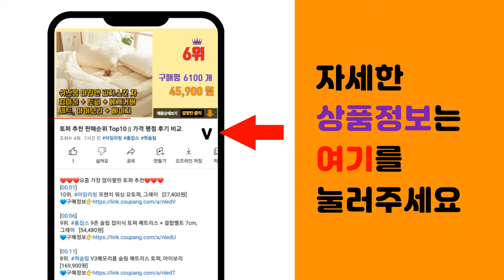커플티 추천 판매순위 Top10 || 가격 평점 후기 비교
❤️❤️❤️요즘 가장 많이팔린 커플티 추천❤️❤️❤️

[00:01]
10위. 엘라모 3M 무지 맨투맨 [19,840원]

[00:06]
9위. 앨빈클로 남녀공용 레이어드 긴팔 맨투맨 MAR 751 [25,140원]

[00:11]
8위. 다꾸앙 남녀공용 커플티 커플캣 기모 맨투맨 티셔츠 C11DKA_DM2372 [26,040원]

[00:16]
7위. 벤힛 A Heart 세미 오버핏 특양면 맨투맨 [26,100원]

[00:21]
6위. 남자 오버핏 골지 니트 반집업 아노락 맨투맨 빅사이즈 [26,900원]

[00:26]
5위. 슈프림 특양오버핏맨투맨 오션 [18,900원]

[00:31]
4위. 블루포스 남녀공용 샤르 빅사이즈 커플 후드티 [28,690원]

[00:36]
3위. #[1+1] 편안한 엠보 후드반팔티 (MDBT056LW)   [17,800원]

[00:41]
2위. #[당일출고] 2장묶음 (1+1) 데일리 특양면 후드티 (SCC5222PT)   [35,800원]

[00:46]
1위. #[더팀] USA 기모 후드티 남여공용 빅사이즈   [27,900원]